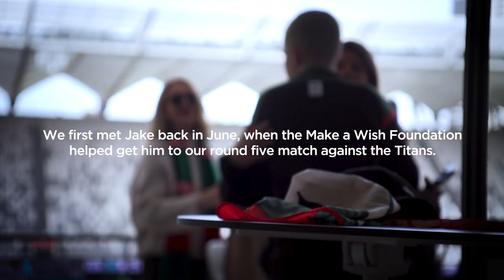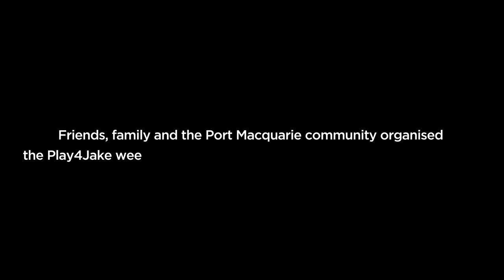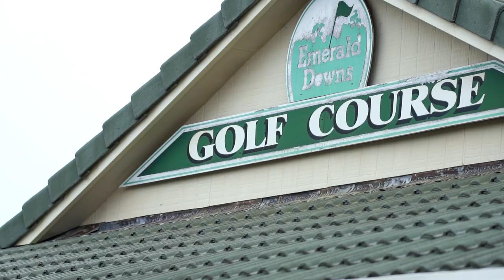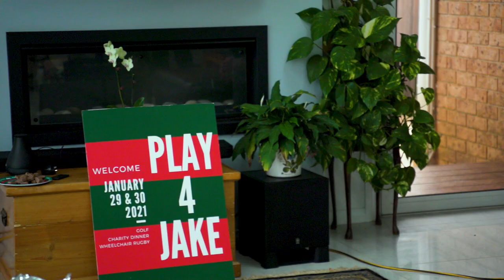Rabbitohs Playing on for Jake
After suffering from rare form of cancer, Rabbitohs players old and new banded together to help raise money for Jake Spurdle in what was a weekend to remember for everybody.